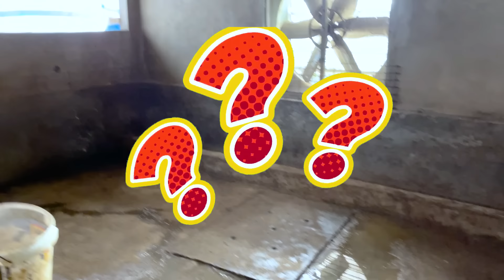Changcady và siêu nhân người nhện, chiến thắng đĩa bay biến các con vật thành nhện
Bạn Nhím và em Cam đang chơi với khủng long thì Changcady báo tin một con lợn nhà cô bị biến thành hình dạng rất lạ. Trông nó vẫn là con lợn nhưng lại khoác trên mình chiếc áo siêu nhân. Khi tìm hiểu thêm, cả nhóm còn tìm thấy rất nhiều con vật cũng bị như vậy. Đó là do chiếc đĩa bay thả nhện xuống trái đất, biến mọi thứ thành nhện. Ngay cả bạn Nhím cũng bị biến thành siêu nhân người nhện. Nhưng nhờ có sức mạnh của siêu nhân, bạn Nhím đã phá hỏng chiếc đĩa bay đó và giải cứu cho mọi con vật ở đây